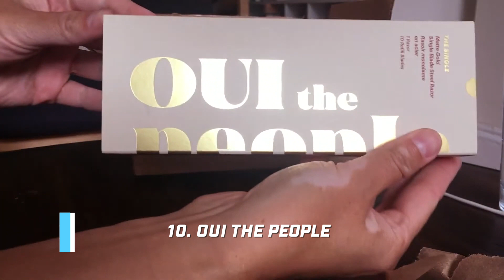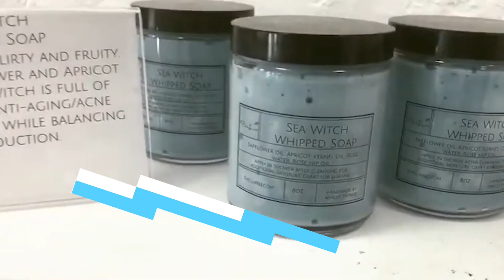Top 10 Black Owned Skin Care Companies In the United States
Skin is the human body's largest organ, and it's crucial to take care of yours with rich and thoughtful ingredients that are deeply nourishing. However, being conscious of ingredients is only part of the equation. By supporting exceptional brands that work hard (usually from their own kitchens) to create products with melanin-rich skin in mind, you can help steer change.

For years, the black community has been underrepresented in the beauty industry. It wasn't until very recently that shade ranges have expanded, and more brands emphasize the beauty needs of the Black community. Black beauty should be honored and celebrated every day, and with the leading Black-owned companies bridging the gap in the industry, there are multiple ways to show support right now and forever. One easy but precious way is buying from Black-owned skincare brands.

Chapters
0:00 INTRO
1:01 OUI THE PEOPLE
1:44 KNC BEAUTY
2:30 BUTTAH SKIN
3:22 HANAHANA BEAUTY
3:56 JADE & FOX CO.
4:18 GOLDE
4:50 KAIKE
5:19 BEAUTYSTAT
6:01 AYELE & CO
6:36 NYAKIO
7:03 END CREDITS